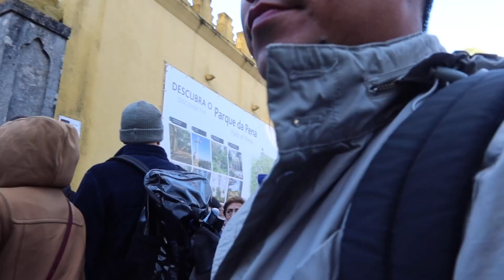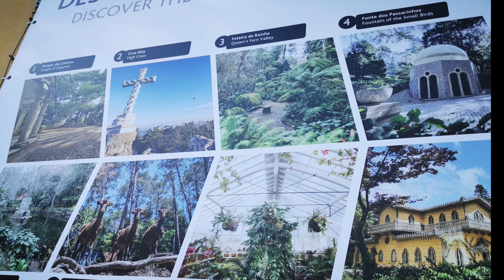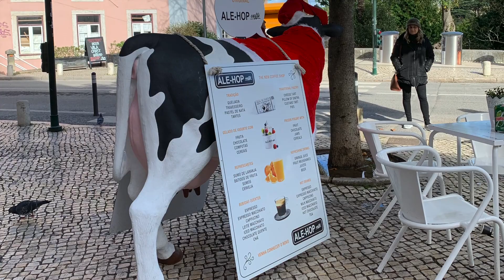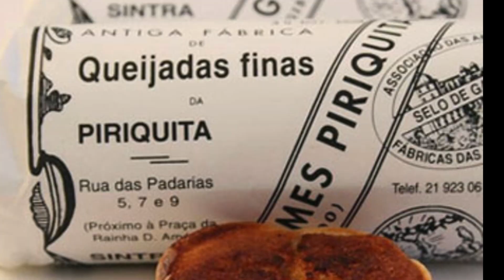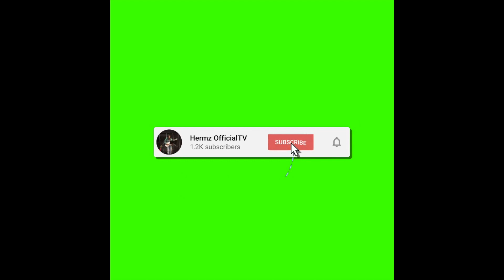Sintra, Portugal Tour!!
Sintra is a charming Portuguese town situated within the cooling hills of the Serra de Sintra. Hidden within these pine-covered hills are whimsical palaces, extravagant villas and the ruins of a Moors castle.

The variety of fascinating historic buildings and beautiful natural scenery combine to form an outstanding tourist destination. Sintra is regarded as the finest day trip of the Lisbon region, and a visit to this wonderful town must be included in your holiday plans.